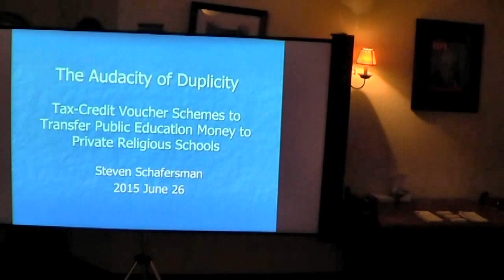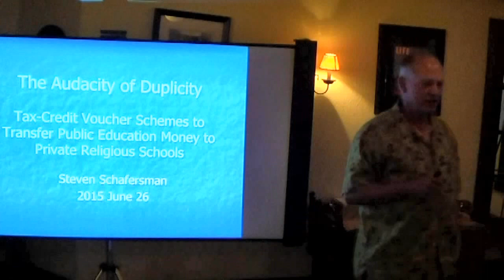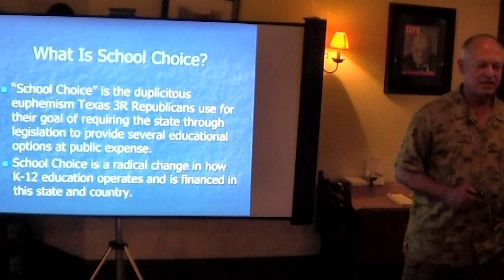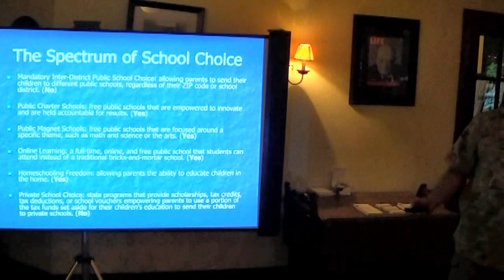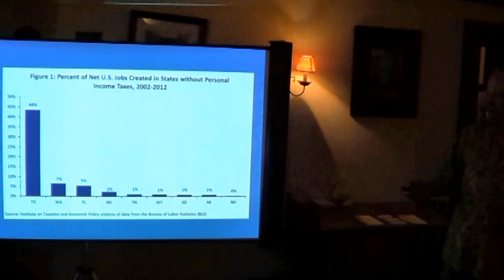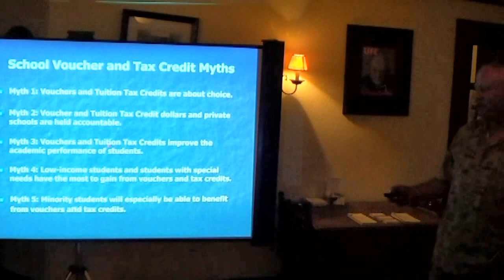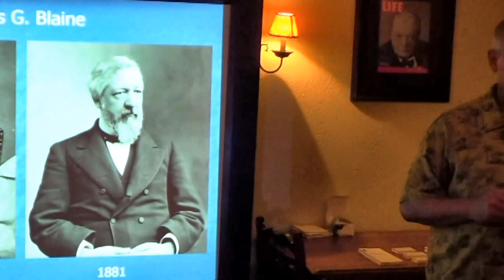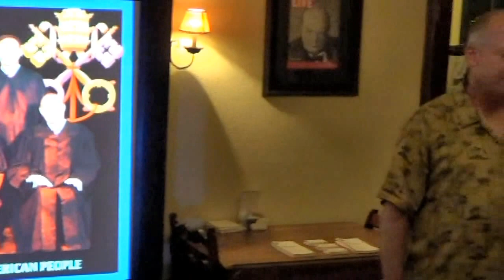Steven Schafersman: "The Audacity of Duplicity w/Tax Vouchers in Texas" @ Humanists of Houston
This event features a presentation by Dr. Steven Schafersman to Humanists of Houston on "The Audacity of Duplicity: Tax-Credit Voucher Schemes to Transfer Public Education Money to Religious Schools."

Per Dr. Schafersman: "Although the Radical Religious Right Republican scheme to divert state tax money from public schools to private religious schools failed this just-ended session, the scheme will be back in two years because Lt. Governor Dan Patrick pledged to his Tea Party supporters to fund their sectarian schools with public money. You may think this idea has no hope, but don't underestimate audacity and duplicity."

Dr. Schafersman is a consulting scientist and founder and president of Texas Citizens for Science, an advocacy group that defends the accuracy and integrity of science instruction in Texas public schools. Among other things, he actively opposes teaching creationism as science in public schools.

Schafersman holds a B.S. in Geology and Biology from Northern Illinois University, a M.S. in Geology, and a Ph.D. in Geology from Rice University. He specialized in invertebrate paleontology, stratigraphy, and sedimentary petrology.

He has been a pro-science activist since 1980, creating the Free Inquiry website dedicated to educating the public on humanism and skepticism, and the Texas Citizens for Science website, committed to opposing the representation of religious concepts such as intelligent design and creationism as science in Texas textbooks. Dr Schafersman also formerly contributed to a blog column for the Houston Chronicle at EvoSphere Blog.

Humanists of Houston is Houston's original freethought community!